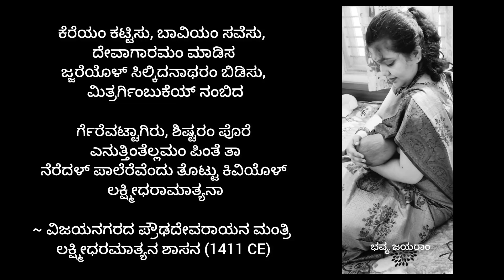ಕೆರೆಯಂ ಕಟ್ಟಿಸು/ಕನ್ನಡ ಪದ್ಯ/ಹಳಗನ್ನಡ ಪದ್ಯ/kereyam kattisu/old kannada/Vijayanagara/ಲಕ್ಷ್ಮಿ ಧರ ಅಮಾತ್ಯ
ಲಕ್ಷ್ಮೀಧರ ಅಮಾತ್ಯ-ವಿಜಯನಗರ ಅರಸರ ಕಾಲದಲ್ಲಿ ಮಂತ್ರಿ ಆಗಿದ್ದವನು . ತಾಯಿ ಹಾಲು ಉಣಿಸುವಾಗ   ಮುಂದೆ ಮಂತ್ರಿಯಾದಾಗ ಏನು ಮಾಡಬೇಕೆಂದು ಅವನ ಕಿವಿಯಲ್ಲಿ ಉಲಿಯುವ ಉಪದೇಶ ಪ್ರಸಿದ್ಧ  ಕಾವ್ಯ  ಶಾಸನ .